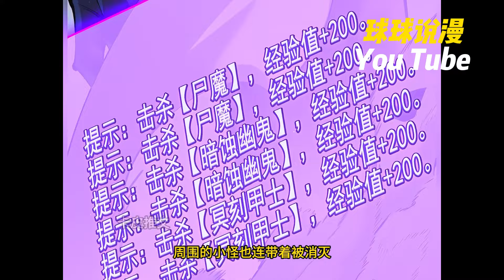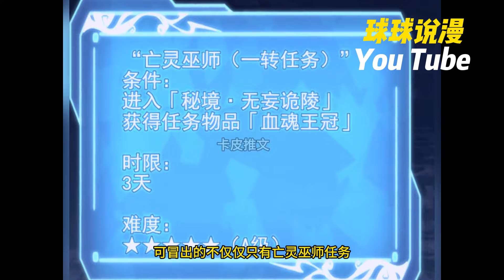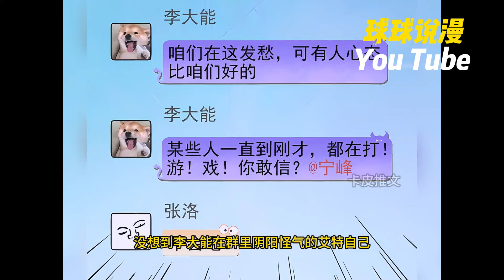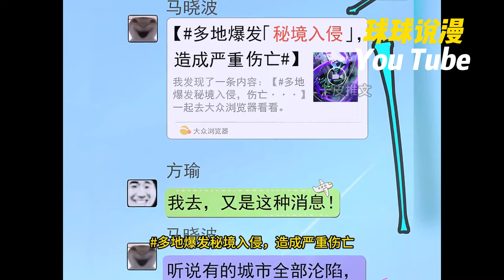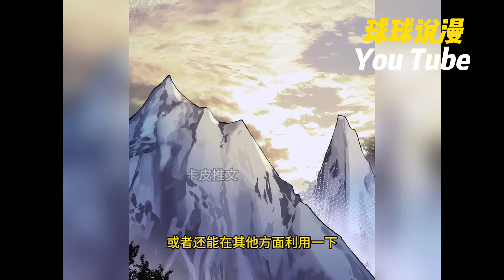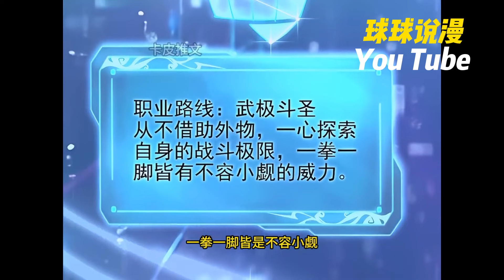💥漫画最新抢先看！《我真不想学禁咒》1~21合集 我承認，穿越肯定得有個外掛。 但是，誰家的新手法師只會暗黑系的“禁咒”啊？ 我是人，不是魔頭！ 算了，禁咒這東西，真香！nmzl